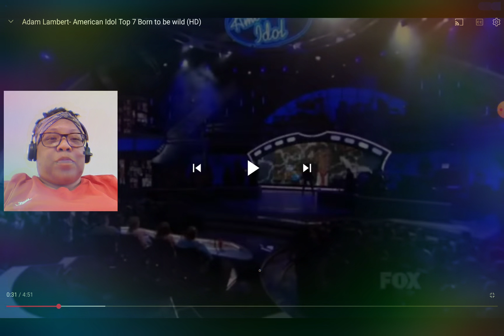Reaction to Adam Lambert | Born To Be Wild Cover Performance @AmericanIdol! The Ending Got Me🤯🧦🔥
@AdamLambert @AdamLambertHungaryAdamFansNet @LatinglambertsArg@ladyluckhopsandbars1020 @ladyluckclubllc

Let's Get the Lady Luck Club to 25,000 SUBS by May 31st! I Believe in Miracles 😇😇and I Know We can hit the 25,000 Sub Target🤩🤩🤩!